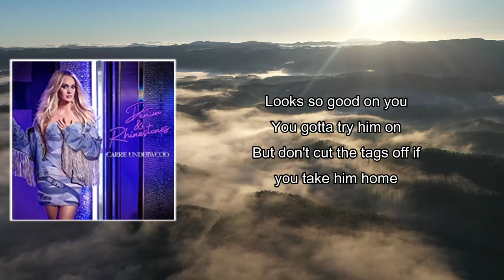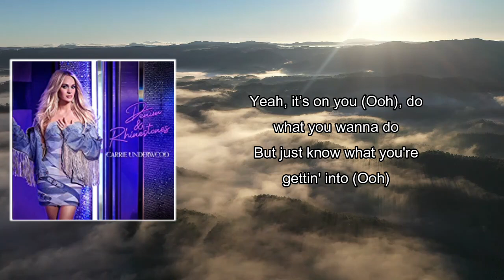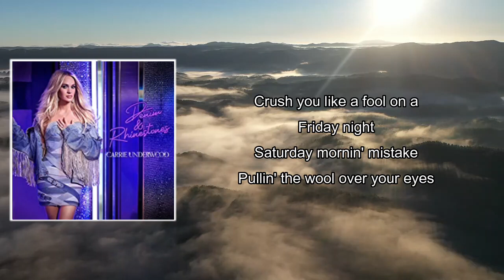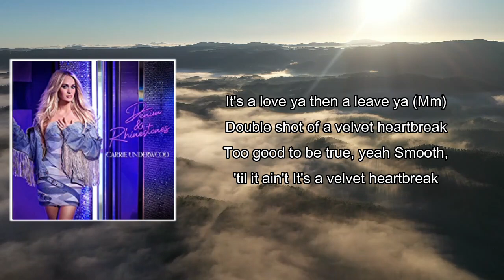Lyric: Velvet Heartbreak by Carrie Underwood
Velvet Heartbreak by Carrie Underwood
Album: DENIM & RHINESTONES

[Verse 1]
He'll get you comin’ apart at the seams
When he calls you, "Baby"
He'll get you hangin' on every little stitch
That his lips are sayin’
He's cool, too good to be true
Looks so good on you
You gotta try him on
But don't cut the tags off if you take him home

[Chorus]
That velvet heartbreak
Crush you like a fool on a Friday night
Saturday morning mistake
Pullin' the wool over your eyes
It's a love you and leave ya, double shot of tequila
Black mascara tears drippin' on ice
So smooth, until it ain't
That velvet heartbreak

[Verse 2]
It's like a dress in the store that you can’t afford
But you gotta have it
It’s gonna be a discount rack, can't take it back
Waiting to happen
Yeah, it’s on you (Ooh), do what you wanna do
But just know what you're gettin' into (Ooh)
If you slip it on (Ooh, if you slip it on)
The new wears off and it won't take long

[Chorus]
That velvet heartbreak
Saturday mornin’ mistake
That velvet heartbreak

[Bridge]
That heartbreak
It's that velvet heartbreak

[Chorus]
Saturday mornin' mistake
That velvet heartbreak

[Outro]
It's a love ya then a leave ya (Mm)
Double shot of a velvet heartbreak
Too good to be true, yeah
Smooth, 'til it ain't
It's a velvet heartbreak